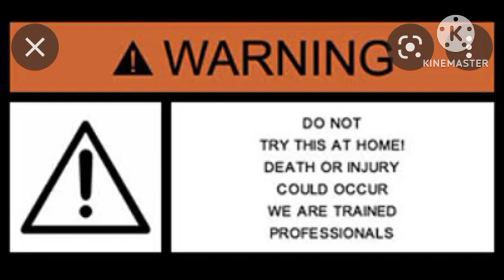ঘরের মেঝেতে গোখরার বাস#wildlife_saver_biswajit